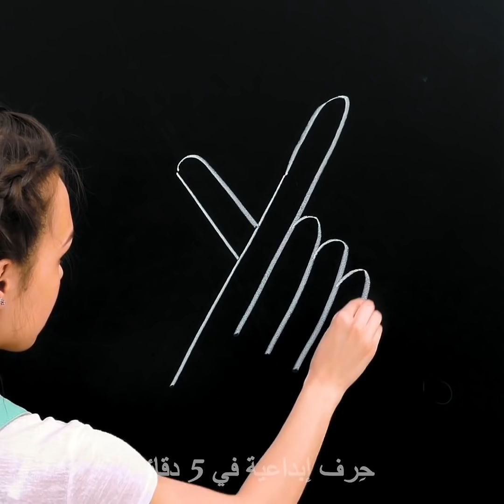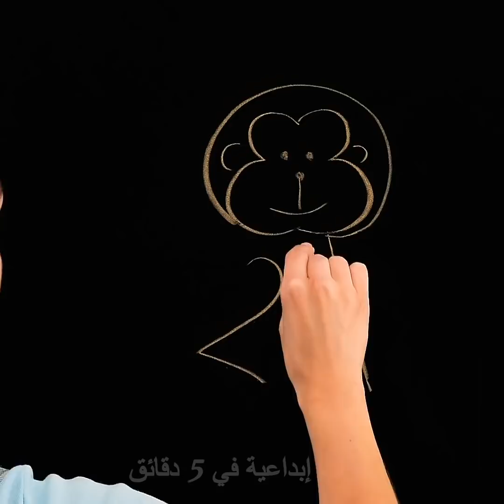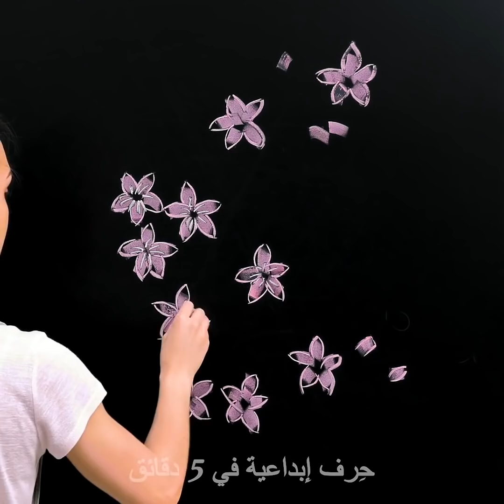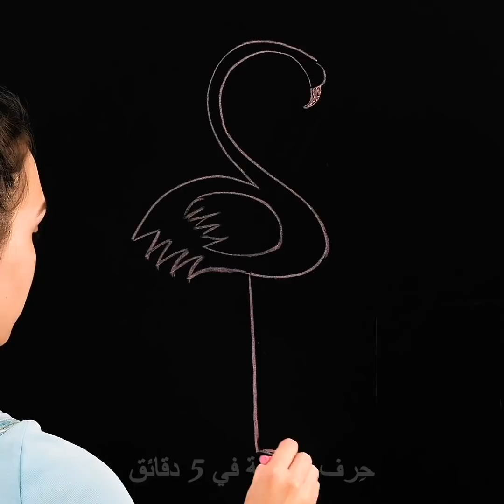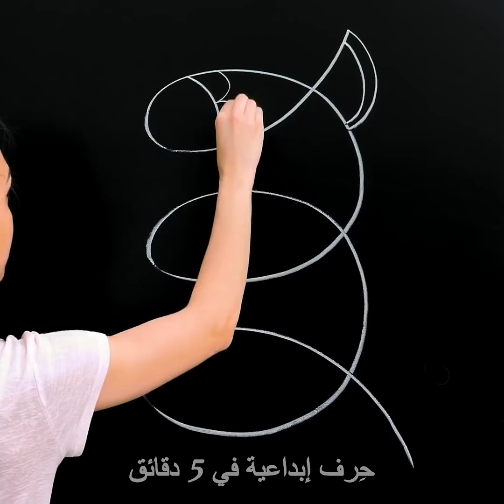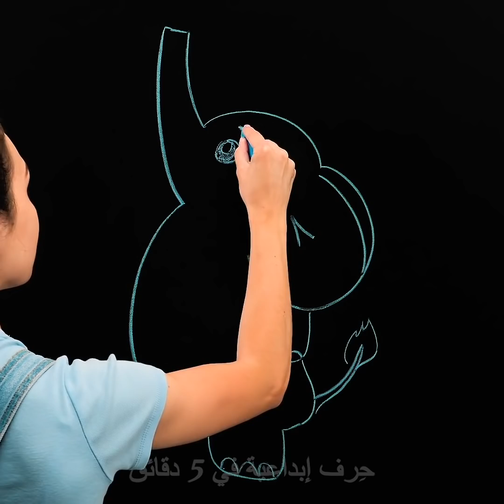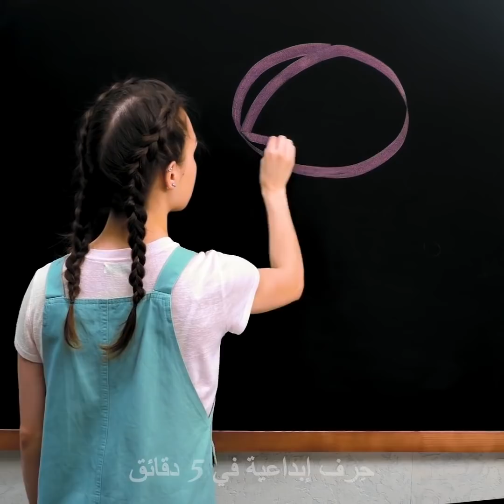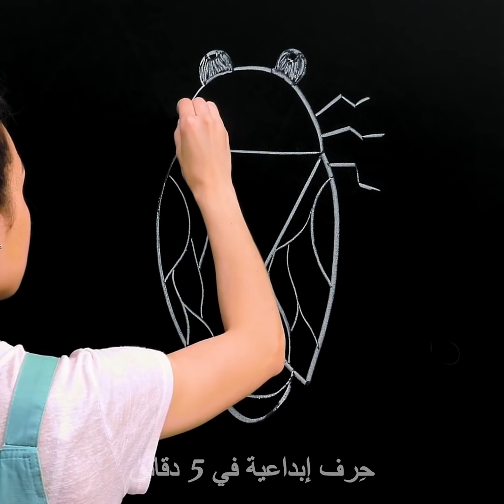كيف ترسم بسهولة على السبورة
الطوابع الزمنية:
01:25 زهرة دوار الشمس
04:01 كيف ترسم طائر الفلامينجو
05:56 كيف ترسم الببغاء
06:48 طريقة سريعة لرسم طائر
06:56 كيف ترسم الفيل
08:23 كيف ترسم وردة